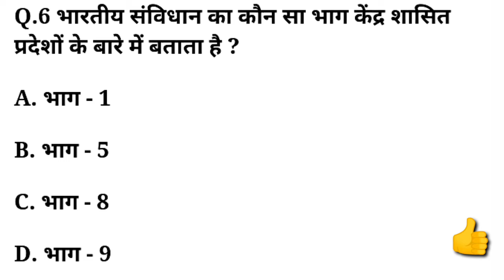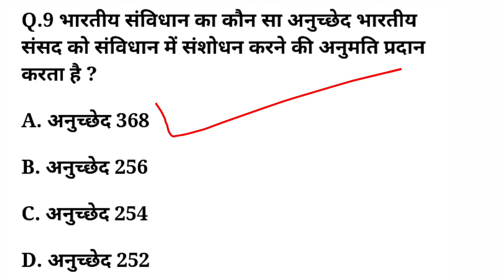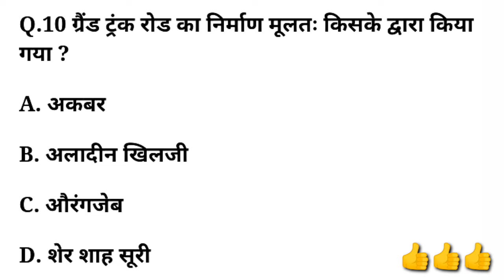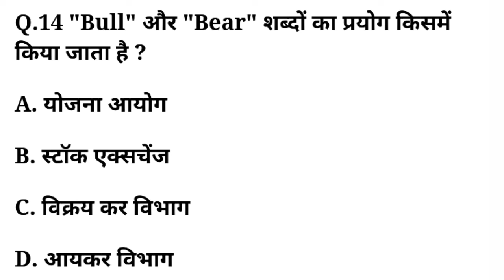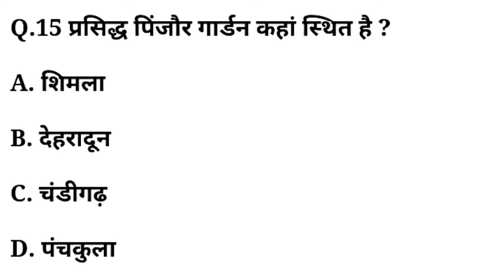जनरल नॉलेज सॉल्व पेपर Questions || Gk ke Questions || GK Quez || MCQ Questions || GK In Hindi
Solved Paper GK / General Knowledge
General knowledge Question Paper
Daily Quiz/All Competitive Exams Quiz
वस्तुनिष्ठ प्रशन क्विज For All Competitive Exam
General Knowledge Questions And Answers/Hindi Quiz/General Knowledge
MCQ Quiz in Hindi/Total 10 Questions
सामान्य अध्ययन के महत्वपूर्ण प्रशन
general knowledge,
mixed general knowledge quiz,
,knowledge,
kids general knowledge quiz,
2022 general knowledge quiz,

gk quiz,
quiz test,
kids quiz,
science quiz,
biology quiz,
competitive quiz,
delhi police gk quiz,
quiz test for competitive exams,
gk,
general knowledge,
important gk,
competitive general knowledge